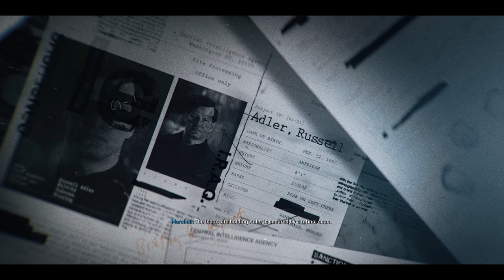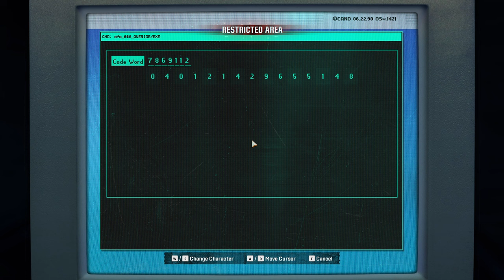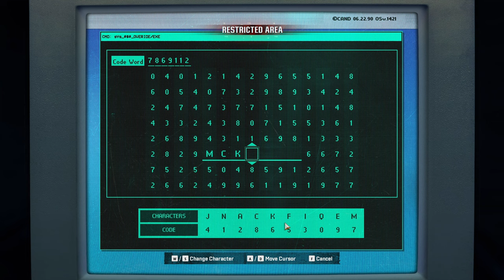Call of Duty Black Ops 6 Campaign - PC Gameplay - Mission 3: Most Wanted (No Commentary)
Call of Duty Black Ops 6 2024 Campaign Walkthrough Gameplay includes a Full Game Review, Full Gameplay and Story Campaign.

In this gameplay video, we embark on Mission 3: Most Wanted of the COD BO6 Full Campaign for PC (Xbox Game Pass). Call of Duty Black Ops 6 2024 Gameplay Walkthrough will include a Review, Reaction, PC Gameplay, Full Story Campaign, Safehouse (Player Upgrades, Puzzles), Zombies (Terminus, Liberty Falls, Easter Eggs), Cinematics, Cut Scenes, OST and the Full Story until the Ending.

Call of Duty: Black Ops 6 is a 2024 first-person shooter video game co-developed by Treyarch and Raven Software and published by Activision. It is the twenty-first instalment of the Call of Duty series and is the seventh main entry in the Black Ops sub-series, following Call of Duty: Black Ops Cold War (2020). Set in 1991, Black Ops 6's single-player story follows rogue operatives Troy Marshall and Frank Woods as they assemble a team of agents to hunt down Pantheon, a paramilitary group that intends to enact a false flag attack on the United States in order to discredit and replace the Deputy Director of the CIA.

🔥 Get ready for intense action as we dive into the thrilling world of Call of Duty Black Ops 6!

🎮 Whether you're a COD veteran or new to the series, this video has something for everyone. Don't miss out on the epic battles, strategic gameplay, and heart-pounding moments that make Black Ops 6 a standout in the franchise.

Call of Duty latest game
Call of Duty review